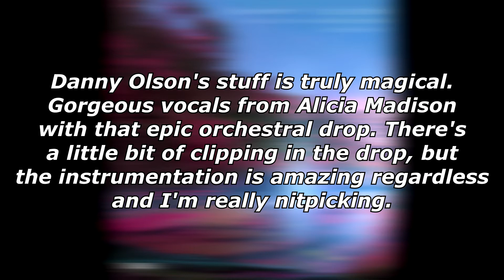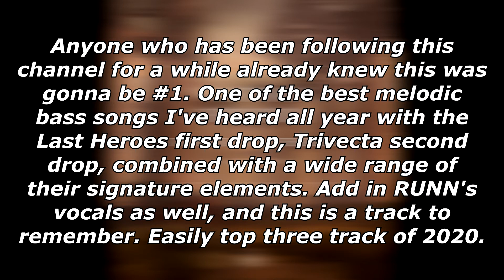TOP 5 EDM WEEKLY #014 (NOVEMBER 13, 2020)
Hey guys, welcome back to the 14th installment of the EDM Weekly series! This week was relatively strong for melodic bass and dubstep, however, wasn't really prominent in any other sub-genre. Let me know what you think of this week in the comments below!

Tracklist:
Cherney - Corruption
Danny Olson - Goodbye (ft. Alicia Madison)
Jake Wolfe & Kbubs - Missing You (ft. Alisa)
Aaron Shirk - Falling (ft. Brooklyn Barry)
Mazare & Monika Santucci - That's On You
Trivecta & Last Heroes - Waiting For You (ft. RUNN)